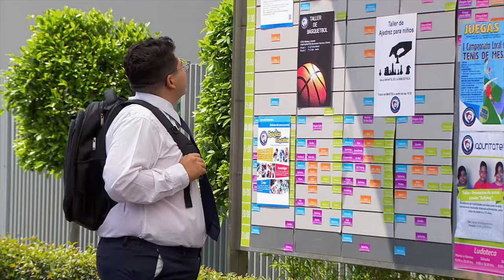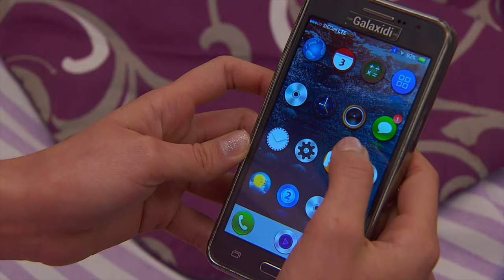Katia sufre el acoso de Fabián | No hay quien mal haga... | Como dice el dicho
Katia termina su relación con Fabián pero el decide seguir con ella y comienza a acosarla hasta el punto de querer tomarla a la fuerza. Mira aquí el capítulo completo